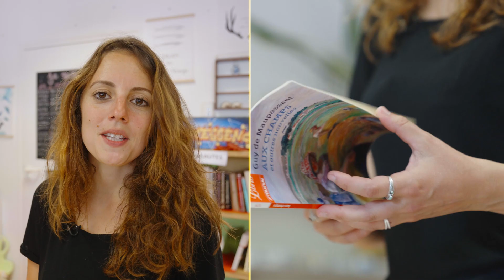Ma ville, notre idéal - Episode 482 : NOUS&CO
Nous and Co est une association spécialiste des pratiques de consommation non-marchandes : le don et le prêt d'objets, l'échange de matériels ou de savoirs, la mise en bien commun. Elle développe et promeut ces pratiques, aussi regroupées sous le nom d' "économie du partage"  depuis 2013 en mettant en place différents projets citoyens et participatifs pour faciliter l'accès à ces pratiques. Son projet phare : l'installation de boîtes utiles sous forme d’armoires, installées par et pour les habitants en libre accès, permettant d’échanger des objets du quotidien. Chacun peut y donner des vêtements, des livres, des jouets en bon état dont ils n’ont plus l’usage. Sans logique de réciprocité, tout le monde peut également y récupérer des objets. En moyenne, chaque objet a une durée de vie sur le site de 24h. L'association a également ouvert une boutique du partage, une zone de gratuité pour donner une seconde vie à des objets du quotidien : livres, décoration, vaisselle, jouets… 3 objets gratuits tous les mois, et du troc en illimité.